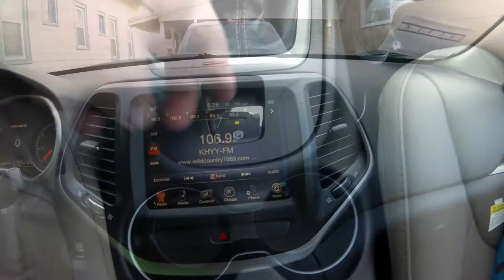Jeep Cherokee Limited - 2015 - Overview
Watch in fullscreen HD!!! Thumbs up for Jeep.

Just bought a 2015 model Jeep Cherokee Limited fully loaded for about 27,000. Very nice!!. Keep coming back and I will review and teach about features as I learn and use them as well. This is my 6th Jeep I have owned over the years. I have had 2 Wranglers ('93 and '98), An older Cherokee ('97), A Liberty ('02) and a Patriot ('09)